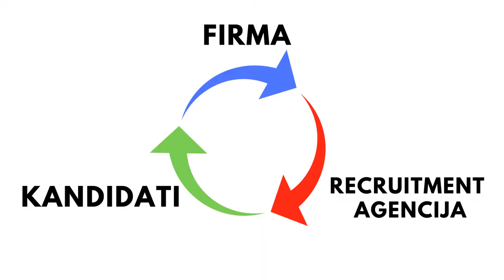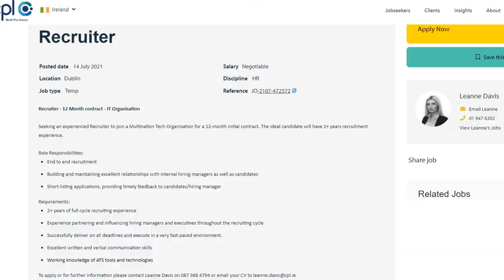Posao RECRUITERA u Irskoj ☘️Kako Funkcioniraju Agencije Za Recruitment u Irskoj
Možda se i vama javila agencija za recruitment dok ste bili u potrazi za poslom, ali da li stvarnoi znate što sve radi recruiter? Ja sam od 2019 radio 2 godine u recruitment agenciji u Irskoj i prije toga godinu dana u Hrvatskoj te sam pomogao puno ljudi da nadu posao kojeg žele.
U ovom videu, sam pričao o glavnim poslovima recruitera u agencijama za zapošljavanje, koja su znanja potrebna da bi dobili posao recruitera, kako dobiti posao recruitera, koje su prednsti i nedostaci i čak malo i o plaći recruitera u Irskoj.

Hvala ti što gledaš moje videe; ja sam Borna i preselio sam se u Irsku krajem 2018 sa idejom da si unaprijedim karijeru i dignem život na novu razinu i u 2019 sam počeo raditi ovaj YouTube kanal gdje pričam o mojim dojmovima o Irskoj i kako unaprijediti karijeru i mindset.

Za sve informacije o YOUTUBU, kanalima i statistici instaliraj si besplatni Chrome extension:

Uspjeh u životu je ono za čime mnogi teže i kroz ovaj kanal ću vam pokazati moj put do uspjeha:

I za one koji ne vole interviewe duljeg formata napravio sam kanal samo sa najboljim isječcima:

Teme u ovom videu o poslu recruitera u Irskoj:
00:00 Intro
01:28 Kako Funkcioniraju Recruitment Agencije
04:35 Opis Posla Recruitera
19:06 Kako Dobiti Posao Recruitera u Irskoj
23:15 Prednosti i Nedostaci Posla Recruitera
29:06 Plaća Recruitera u Irskoj
34:05 Dal je ovo Posao za TEBE?